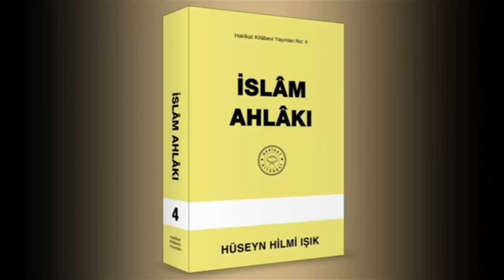İslâm Ahlâkı Hakikat kitabevi Müslimâna Bedduâ